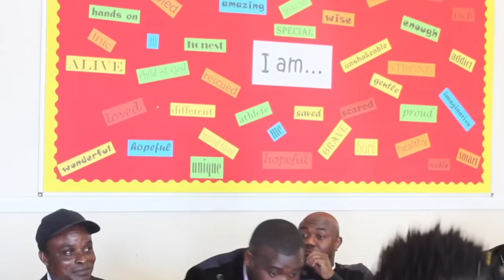BRADFORD OFFICIAL EBONDO PART 1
ACCORDING TO THE VIDEO LENGTH WE HAD TO SPLIT IT IN TWO PARTS
EDITED BY SAMUEL BLUE
FILMED BY ADEBAYO & SAMUEL BLUE